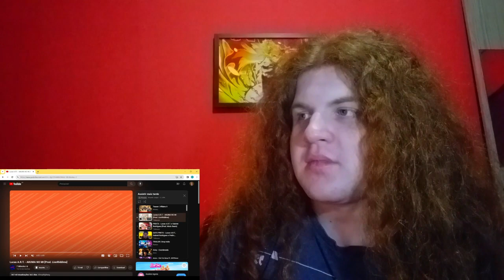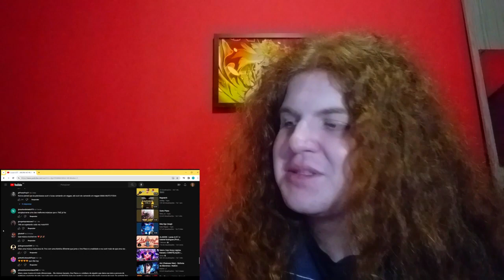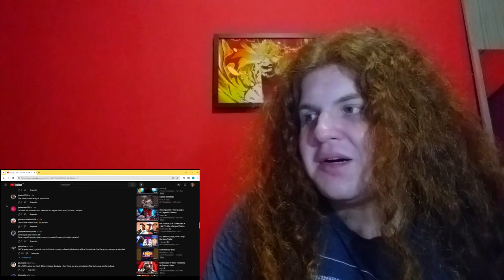Reagindo a AKUMA NO MI, PIRATA e GATO PRETO - Lucas ART, Gabriel Rodrigues e Pedro Alvez | 7 Minutoz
React da música Lucas A.R.T. - AKUMA NO MI, PIRATA - Lucas A.R.T. e Gabriel Rodrigues e GATO PRETO - Lucas A.R.T., Gabriel Rodrigues e Pedro Alvez (Game Over Squad Soundtrack) | 7 Minutoz